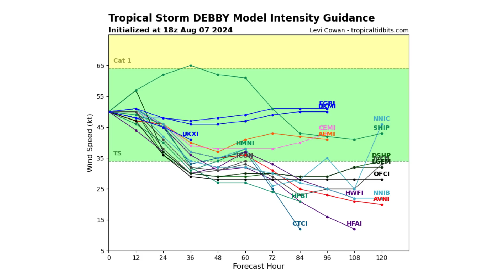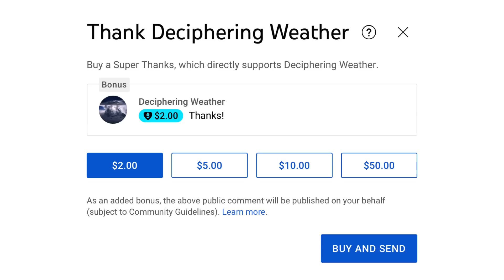MDR Tropical Wave could be next Tropical Storm? | TS Debby Restrengthens & Shifts West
In today's video, we decipher if MDR Tropical Wave could be next Tropical Storm?

TS Debby Restrengthens & Shifts West!